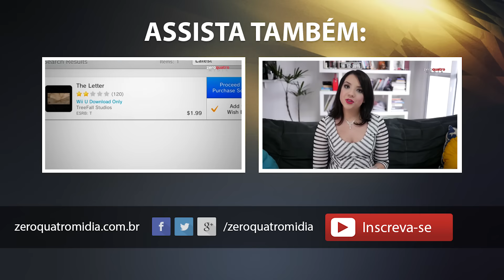Vale a Pena? Pitfall: The Mayan Adventure (Sega 32X) [ZeroQuatroMidia]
Artur Palma e Daniel Mello revisitam o reboot do clássico de Atari, Pitfall, com a versão dos anos 1990: Pitfall: The Mayan Adventure para o Sega 32X